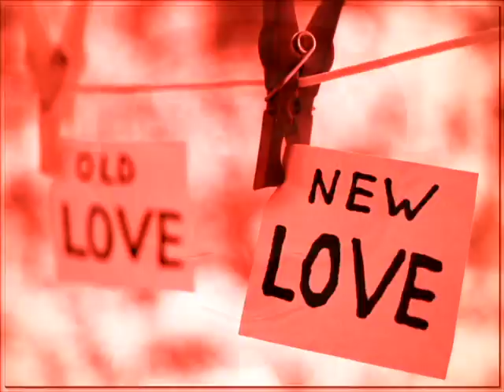← ♫ ♫ ► NEW ROADS LOYAL LOVE ♫ ♫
Saludos. Psicólogos CEPSI MARCA REGISTRADA
CEPSI ®  Centros Psicológicos Integrales.